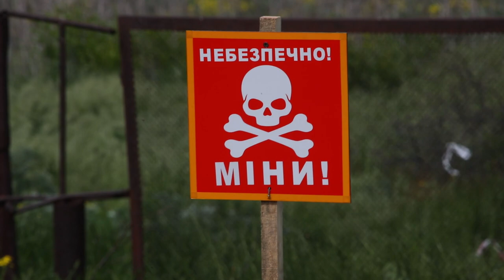Тестування машини для розмінування, яку створили Харківські інженери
У Харківський області відбулися випробування машини для розмінування, створеної харківським інженерами. Кілька підприємств регіону спільно з обласною військовою адміністрацією, ДСНС, волонтерами та громадськими організаціями об'єдналися і створили машину для розмінування. Поки що цей механізм відтворений у єдиному екземплярі, але вже працює і показує ефективність. Експериментальна протимінна машина має натискний принцип дії. Вона здатна знешкодити як протитанкову, так і протипіхотну міни, і так звані «розтяжки». Вона не поступається закордонним аналогам. Машина роботизовано, тобто нею керує оператор з безпечної відстані.